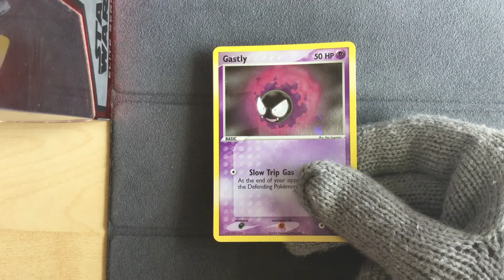Gastly 63/112 Reverse Holo - Pokemon Ex FireRed LeafGreen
Pokemon Ex Fire Red Leaf Green
Gastly 63/112 Reverse Holo
Another lovely artwork